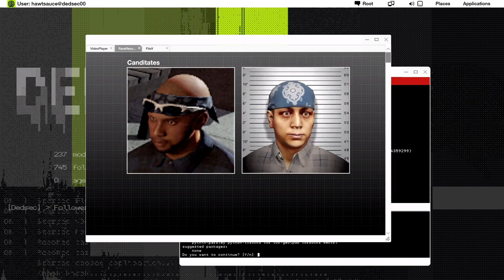Watch Dogs 2 Part 9 - Eye for an Eye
Marcus takes on the role of vigilante as he goes after criminals who are exploiting the ctOS system for their own gain. This mission is about justice and taking down those who abuse technology.